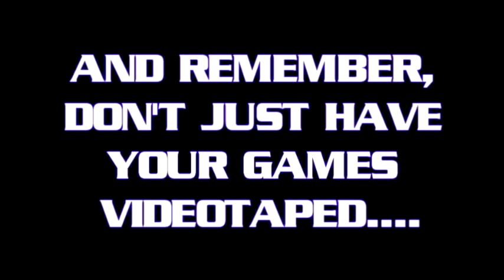092819 MIKE ALBASINI